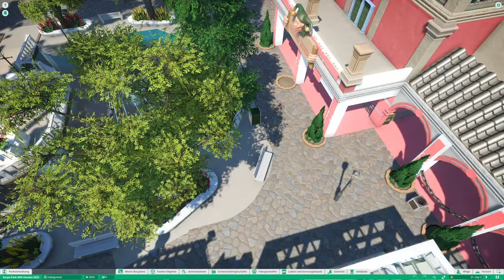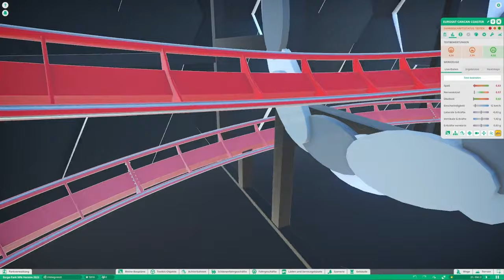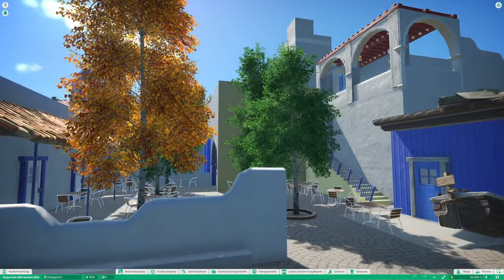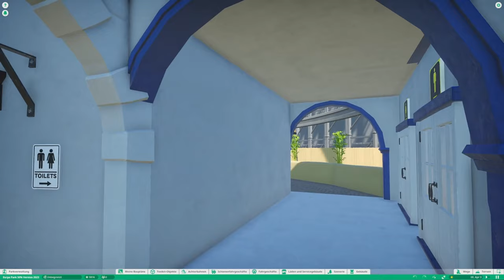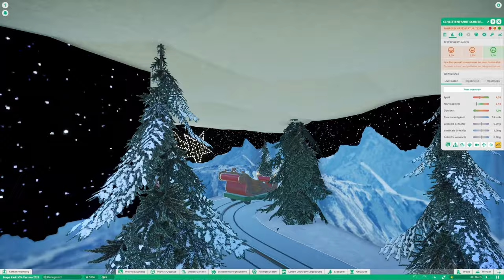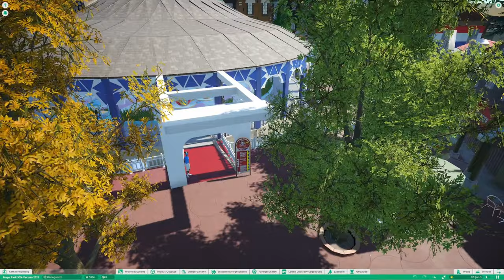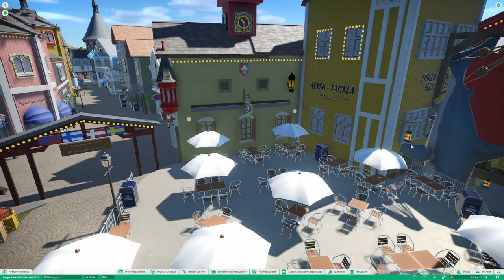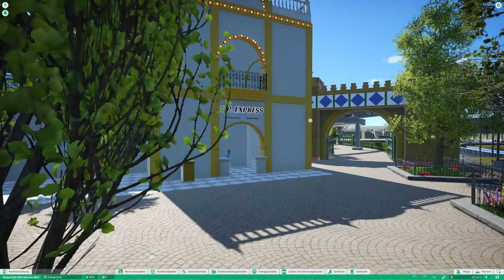Europa Park I 🎢 😱 I Themotius I Planet Coaster I Can Can Coaster I Wodan I Silver Star I Parktour I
Hallo und Herzlich Willkommen zu einer neuen Parktour auf unserem Kanal.

Heute zeigen wir euch von Themotius seine 50 % Version des Europa Parks.
Das ist schon der Wahnsinn was er bisher gebaut hat.

Da der Park selber auf den Attraktionen keine Musik hatte musste ich ein bisschen Musik im Hintergrund laufen lassen.

Ich bin gespannt was ihr davon haltet und lasst es uns in den Kommentaren wissen.

Viel Spaß bei der Parktour :-)

Time Steps

0:00 Begrüßung
10:10 Start der Parktour
22:23 Silver Star
28:22 Can Can Coaster
37:34 Mattahorn Blitz
41:14 Schweizer Bobbahn
50:53 Pegasus
53:40 Poseidon
1:03:20 Euro Mir
1:12:12 Piraten von Batavia
1:30:38 Atlantica Supersplash
1:36:57 Wodan
1:40:46 Blufire
1:45:25 Verabschiedung